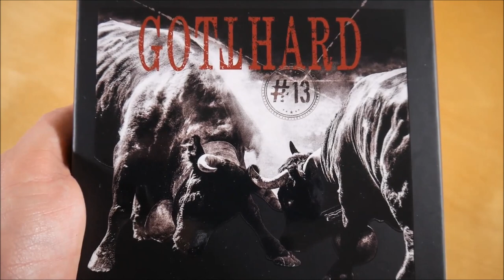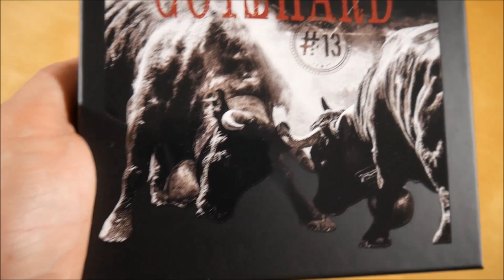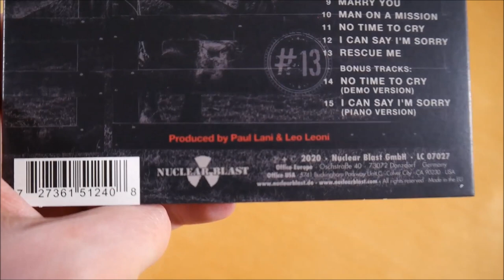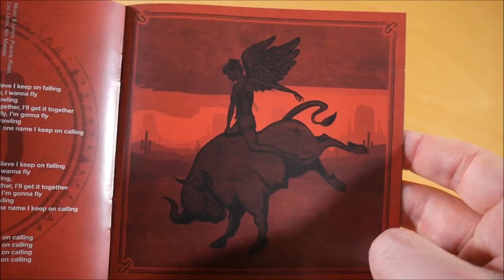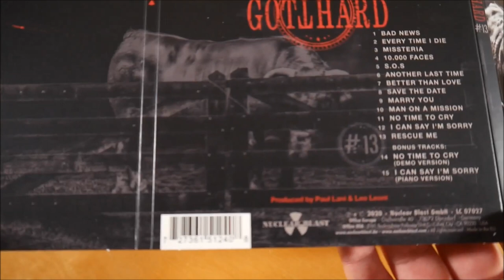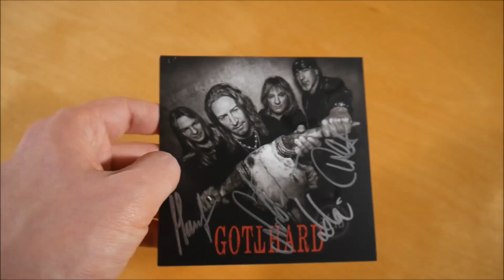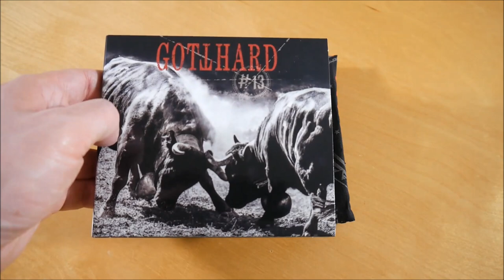Gotthard - #13 Box Unboxing German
In diesem Video zeige ich euch die #13 Box von Gotthard.
Weitere Musik von Gotthard

► ALBUM INFOS
Gotthard - #13
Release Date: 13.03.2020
Kaufpreis: 28,99 €

Die #13 Box ist auf 500 Stück limitiert.

#13 Box Inhalt:
- Album
- Bandana
- Autogrammkarte

#13 Tracklist:
01. Bad News
02. Every Time I Die
03. Missteria
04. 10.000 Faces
05. S.O.S.
06. Another Last Time
07. Better Than Love
08. Save The Date
09. Marry You
10. Man On A Mission
11. No Time To Cry
12. I Can Say I'm Sorry
13. Rescue Me
14. No Time To Cry (Demo Version)
15. I Can Say I'm Sorry (Piano Version)

#13 Info:
Das Album von Gotthard erschien am 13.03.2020 über Nuclear Blast.